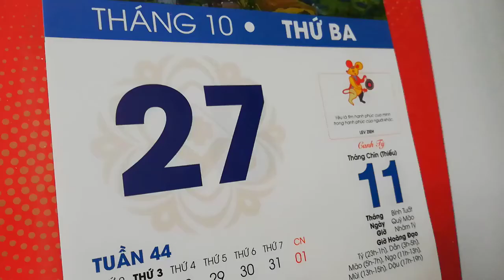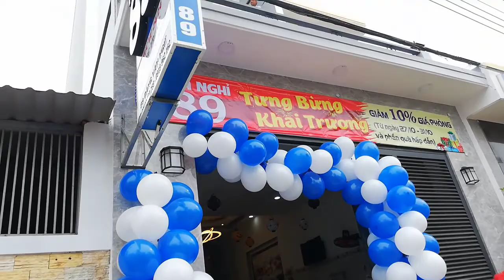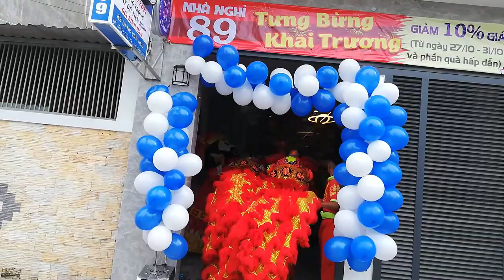[FULL HD]NHÀ NGHỈ 89 KHAI TRƯƠNG||LÂN SƯ RỒNG NAM HOA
NHÀ NGHỈ 89 KHAI TRƯƠNG
LÂN SƯ RỒNG NAM HOA TP.PHAN THIẾT
PROMOVIES VIDEOKAR NS QUANG DAU